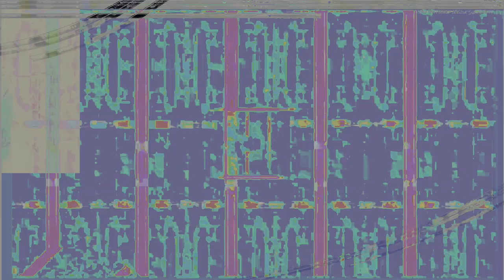Movie 24 08 08 17h49m55s